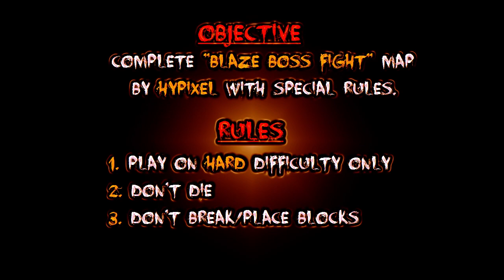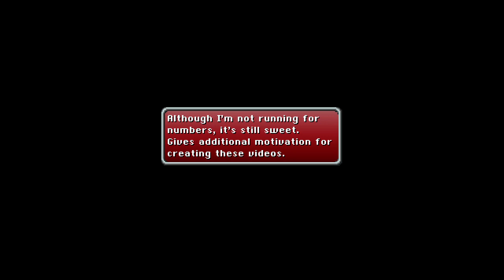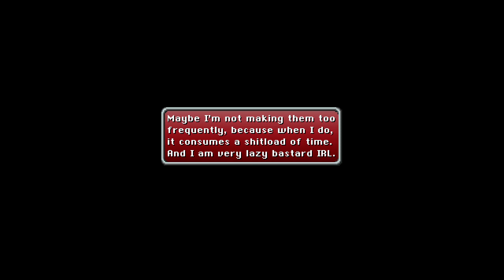Minecraft :: INFLAMMABLE (Hardcore Blaze Boss Fight)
They say this map was DESIGNED for PEACEFUL difficulty... Yes.

/// ★ CHALLENGE DETAILS ★

OBJECTIVE:
- Complete "Blaze Boss Fight" map by Hypixel with special rules.

RULES:
1) Play on Hard difficulty only
2) Don't die
3) Don't break/place blocks

DIFFICULTY: Hard

/// ★ MUSIC ★

♫ Final Fantasy VI - The Decisive Battle v2.01
Saitama Saisyu Heiki (S.S.H.) / 2002
Original by Nobuo Uematsu / 1994

/// ★ CREDITS ★